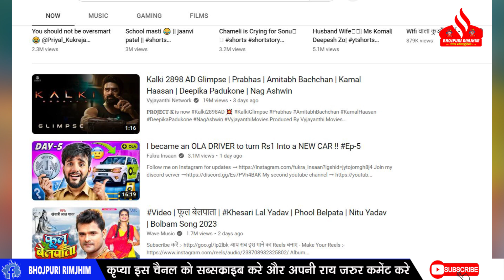इस सावन के महीने में Khesari LAL ने फिर खिंच दिया लकीर - नंबर 1 पर करेगा TREND ! FANS गदगद हो गए ??